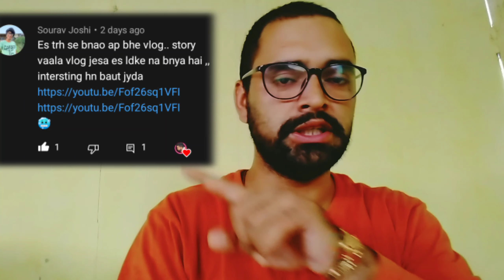Sourav Joshi Vlogs // ka comment😍😍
Sourav Joshi Vlogs comments my video //
AnilBhai Pahadi,

supporting, keep loving,

pahadi Vlog video,
new Vlog,